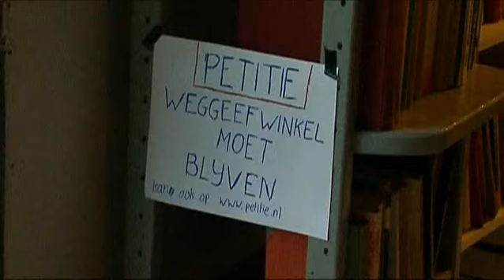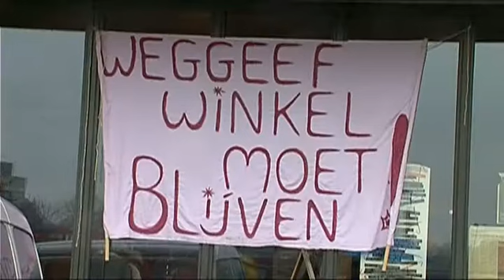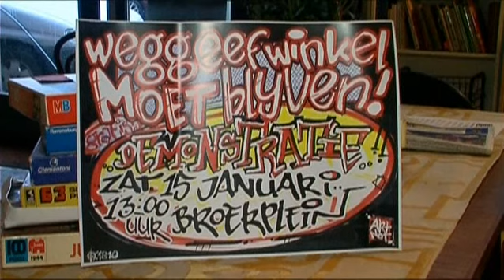Ruzie tussen Nijestee en weggeefwinkel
Er is een welles-nietes spelletje gaande tussen de krakers van de weggeefwinkel aan het Boterdiep en de eigenaar, woningcorporatie Nijestee.  Nijestee vindt dat de krakers, die tijdelijk in het pand zitten, het gebouw niet goed onderhouden. De krakers ontkennen dat. Ook zou Nijestee op zoek zijn geweest naar een andere locatie voor de weggeefwinkel, maar de krakers weten nergens van.  Volgende week donderdag dient een kort geding tussen beide partijen. Zaterdag demonstreren de krakers tegen de ontruiming.